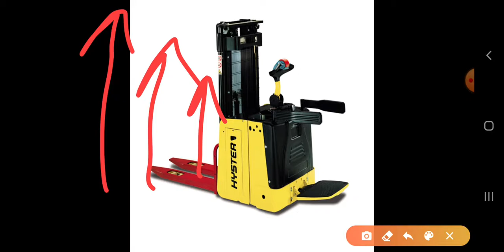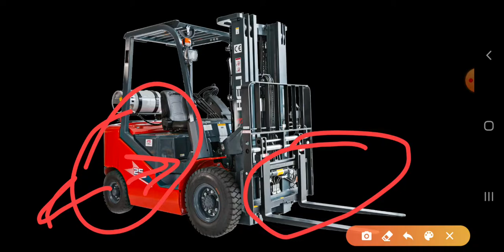Targoncás tételek tanulása 25.rész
1.B tétel